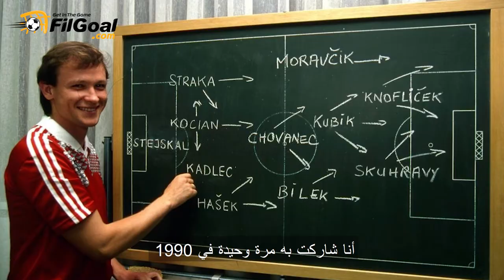هاشيك مدرب لبنان: سأصوّت لـ صلاح.. والزمالك فاوضني العام الماضي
أجرى في الجول حوارا مع إيفان هاشيك المدير الفني لمنتخب لبنان على هامش المباراة المنتظرة أمام منتخب مصر في كأس العرب.
هاشيك تحدث عن صوته المُنتظَر لـ صلاح في جائزة ذا بيست، وعن كواليس مفاوضات الزمالك العام الماضي، وعن تدريبه لـ حسني عبد ربه في أهلي دبي، واكتشافه لـ توماس روزيسكي وبافيتيمبي جوميس ومواقف طريفة مع خوسيه لويس تشيلافيرت.